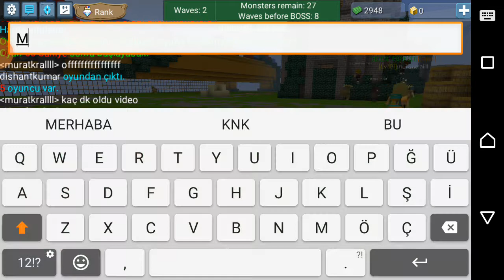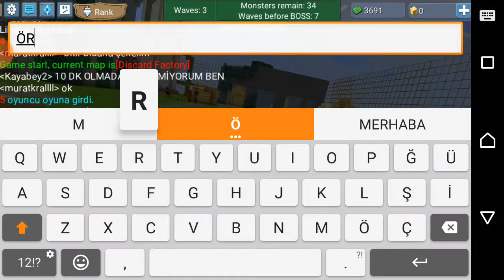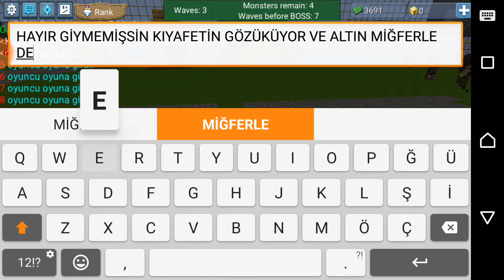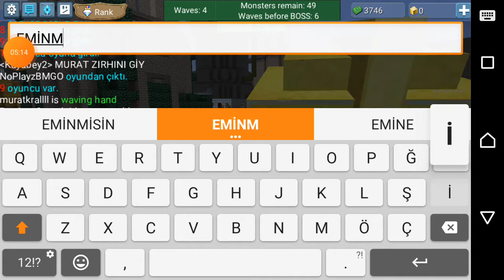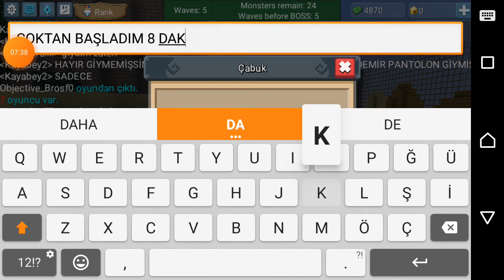Base Elden Gidiyor! - Blockman Go Aliens Attack 13. Bölüm